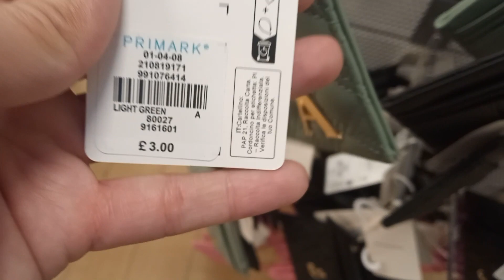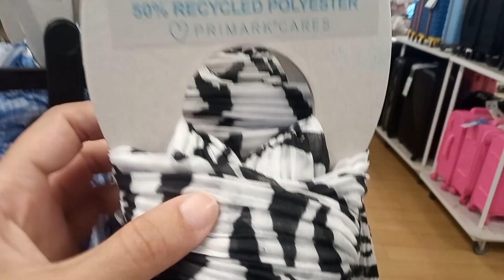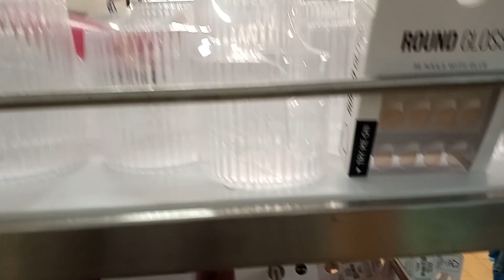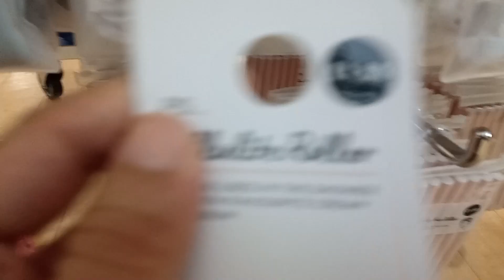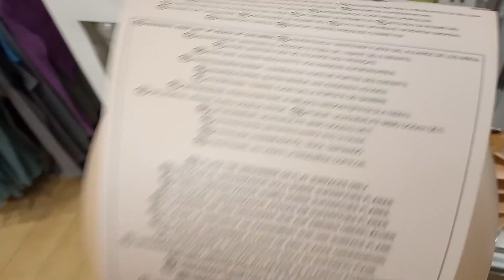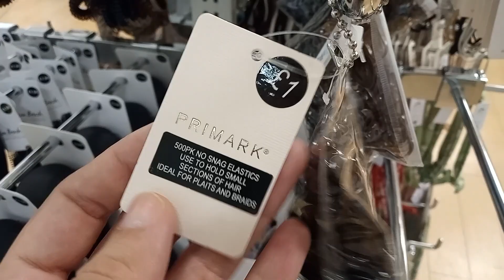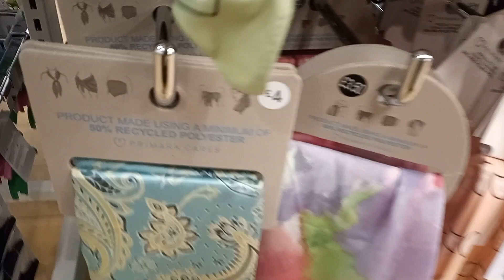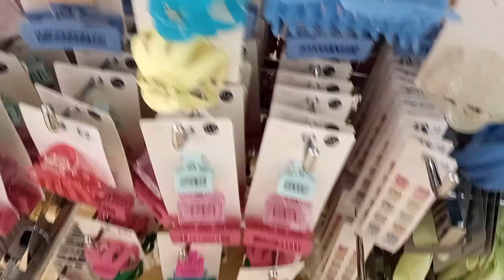PRIMARK ACCESSORIES NEW COLLECTION || JUNE 2023 |COME SHOP WITH ME |SUMMER COLLECTION |SHOPPING HAUL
PRIMARK NEW ACCESSORIES COLLECTION || JUNE 2023 |COME SHOP WITH ME |SUMMER COLLECTION |SHOPPING HAUL

primark haul
primark collection
primark shop with me
primark uk
primark haul 2023
primarkhaul 2023
primark accessories haul
primark accessories 2023